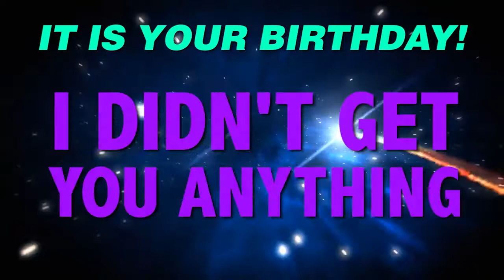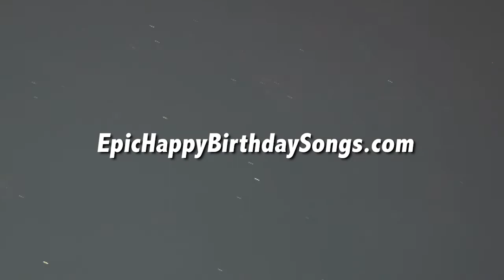HAPPY BIRTHDAY SANDY! This is your gift.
It is your birthday Sandy. I didn't get you anything! An epic happy birthday song.